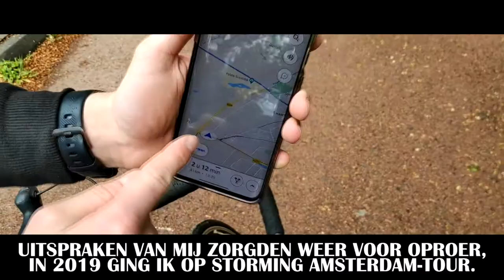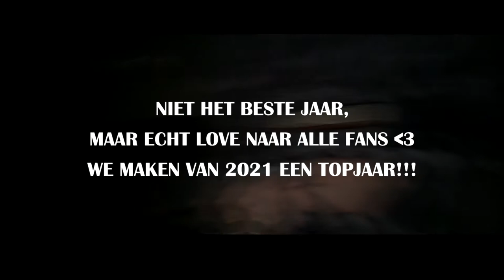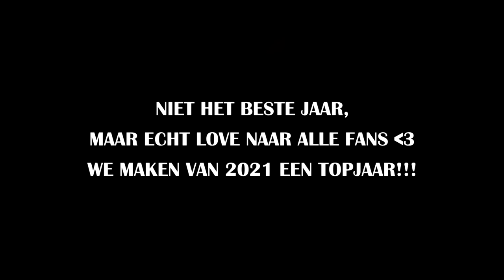HARMEN FRODO - HET EINDE 3.0! (PROD. SAVAGE) EINDEJAARSSPECIAL!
✔ Hey allemaal, dit is het einde!